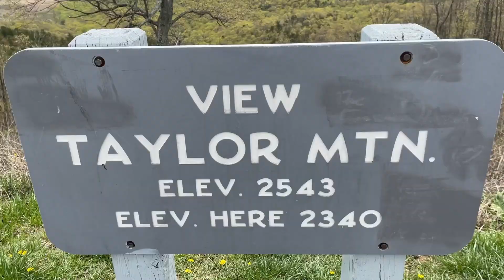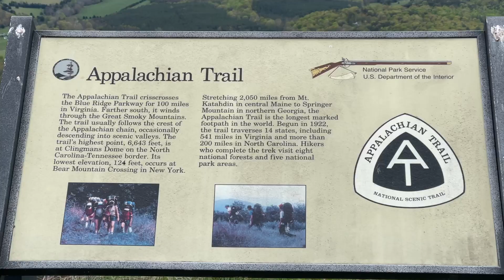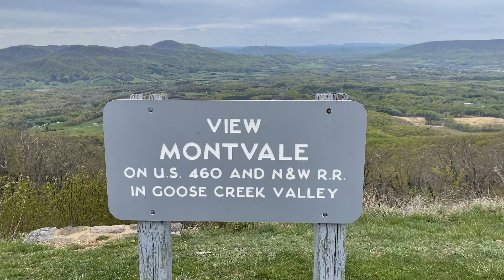Day 48 Appalachian Trail Thru Hike 2021 | random Trail Water | Hiking Off 100 Pounds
Check out my favorite things that I’m using to get ready for the Appalachian Trail.

Here's how you can support me if you'd like:
2. Like the videos that you like.
3. Comment and tell me what you think.